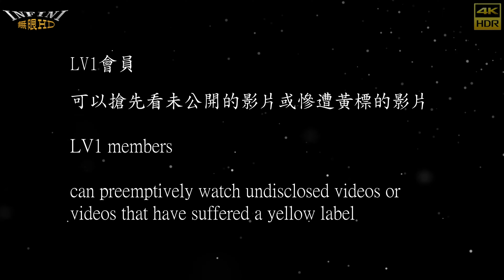【無限HD】Sexy Goddess 4(4K 60p)@海鮮開幕